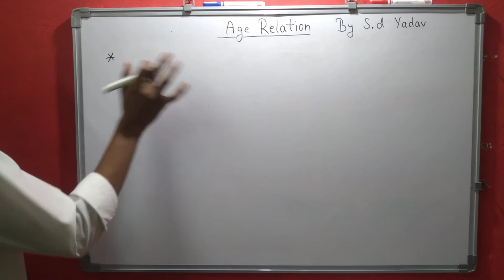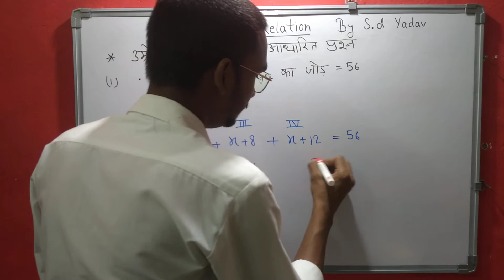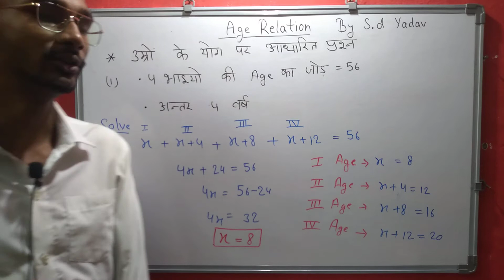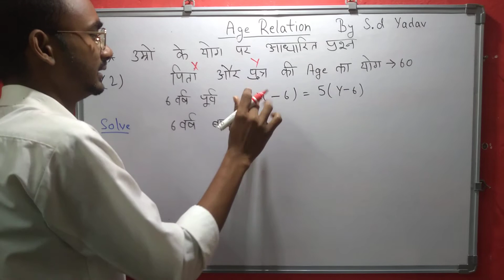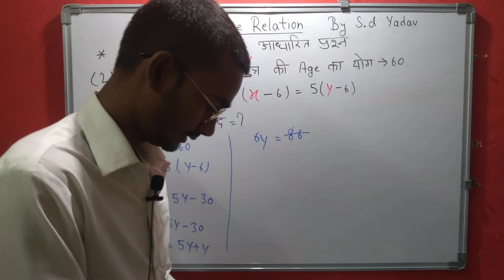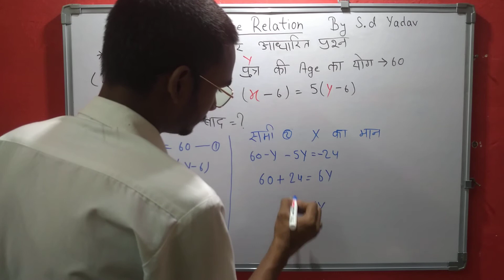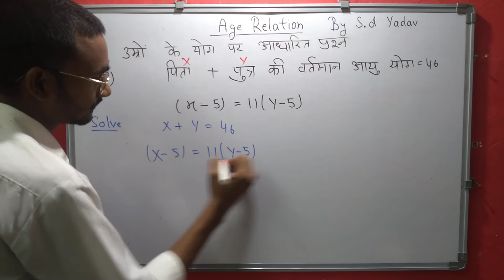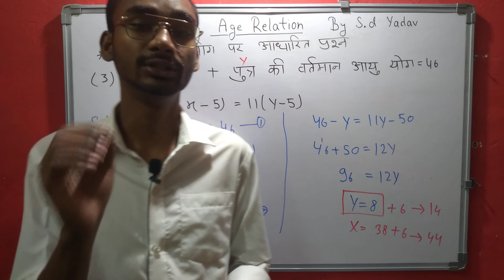Age Relation in hindi |Age Relation Questions |Age S.D Yadav maths in hindi |@STUDY58@study5.6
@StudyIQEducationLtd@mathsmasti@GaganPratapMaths